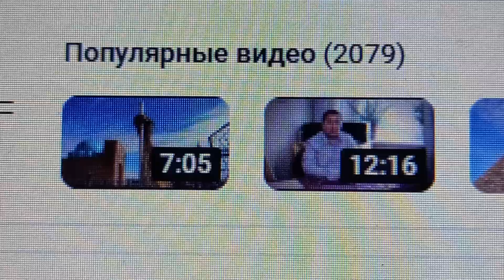2 079 популярных видео на моём канале на вечер 4-ого Сентября 2024 года